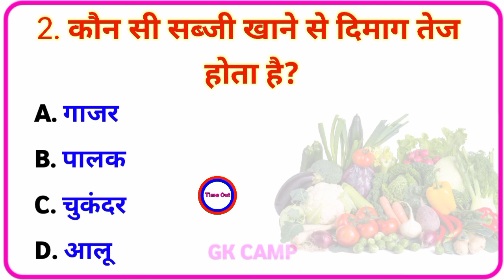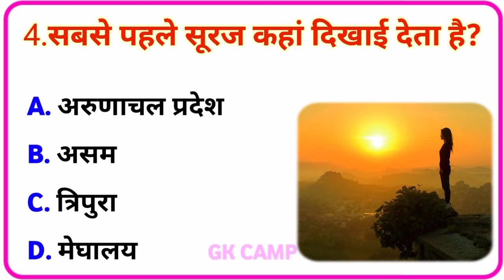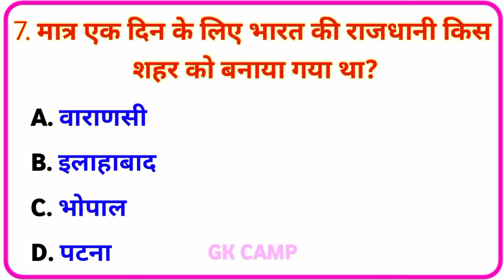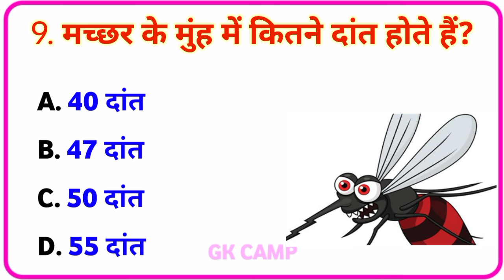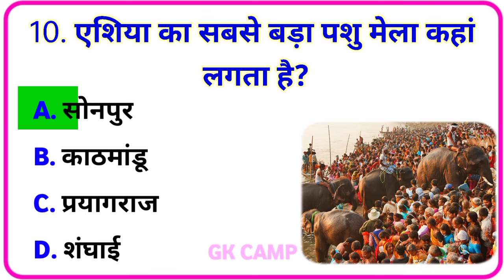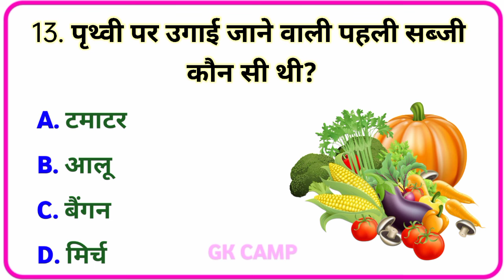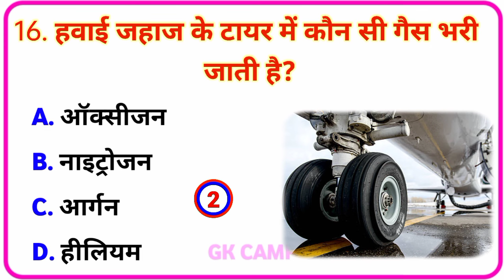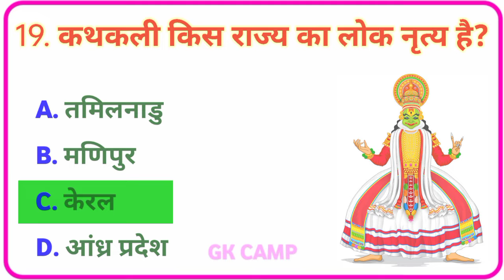GK Questions And Answers|GK Quiz|GK Ke sawal|GK In Hindi|Current Affairs|General knowledge